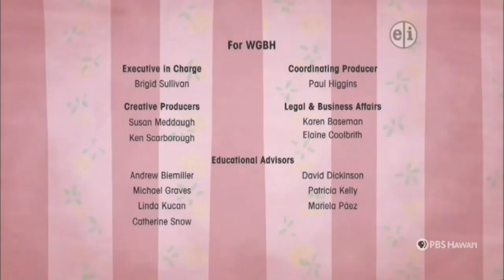PBS KIDS Program Break (2023 PBS Hawai'i)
5:30am program break on PBS Hawai'i - Recorded on July 16, 2023 from the PBS Hawai'i live stream